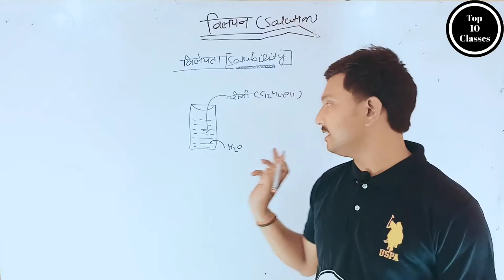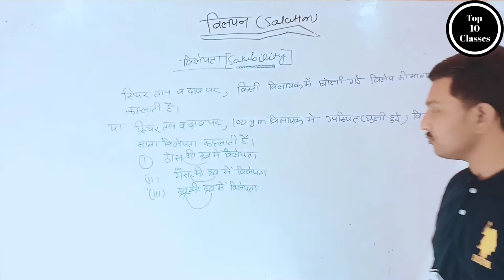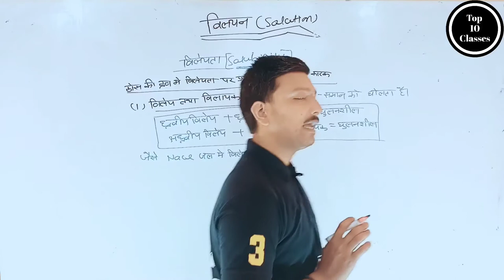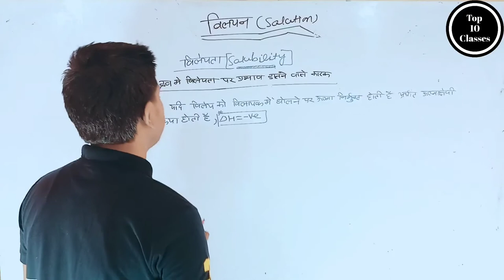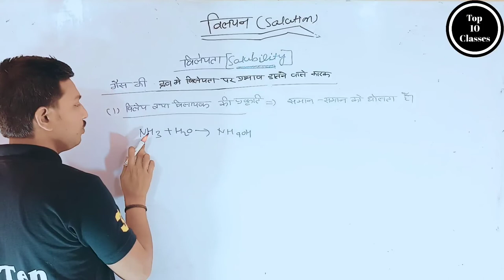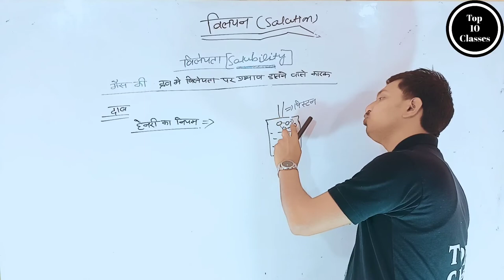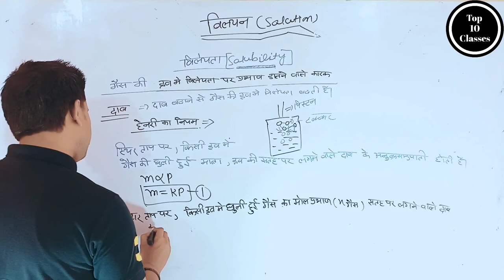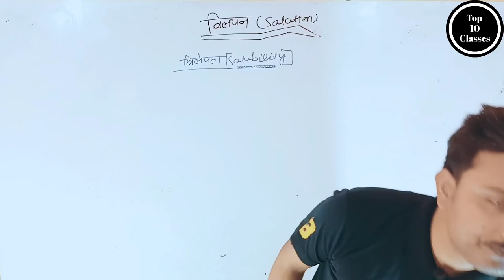What is Solubility - Solution | Class 12 Chemistry